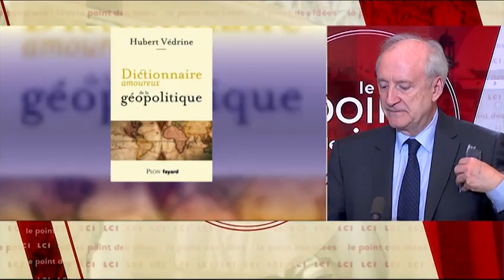Le Point des idées #16 (partie 1) : Hubert Védrine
L'ancien ministre des Affaires étrangères est l'invité d'Étienne Gernelle dans « Le Point des idées ». Retrouvez ici l'intégralité de l'entretien.